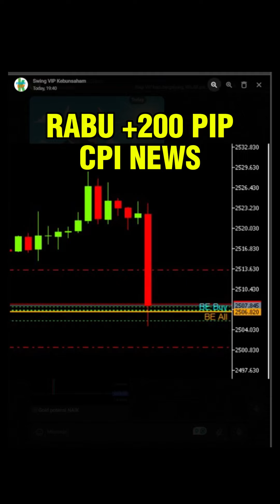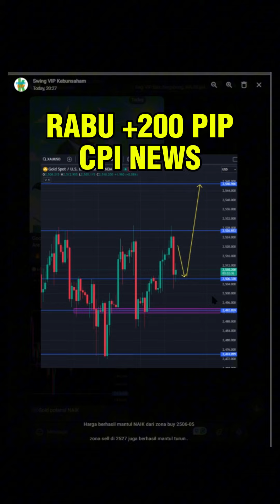Rabu +200 PIP CPI NEWS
JOIN OUR SIGNALS & MAPPING :
Menu 1 = Private Live Trade GOLD / xauusd at Youtube every 16:00 and 20:00 WIB (East Indonesia Time)
Menu 8 = Pelatihan pasar modal Kebunsaham (12 materi), dilatih sampai bisa menyempurnakan trading plan, mendapatkan trading plan sesuai kharakter anda, dan menjaga psikologi market dan psikologi anda.

Risk Disclaimers and Do your own research, This videos is not a transaction purpose, This videos is an Education purpose only.